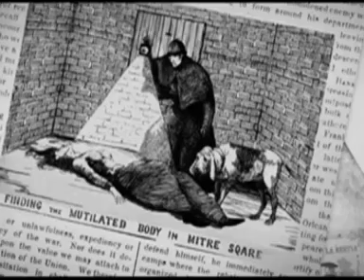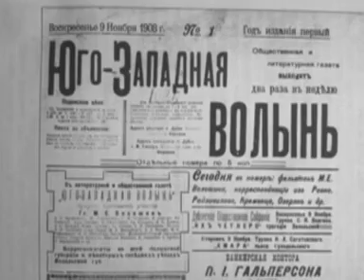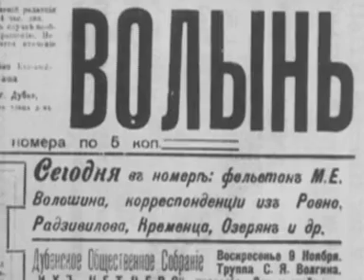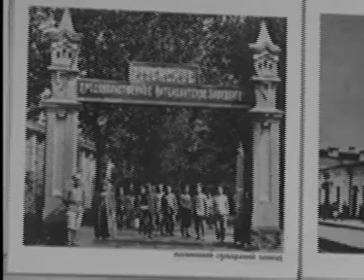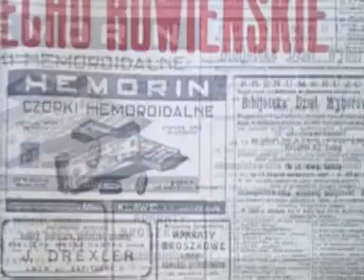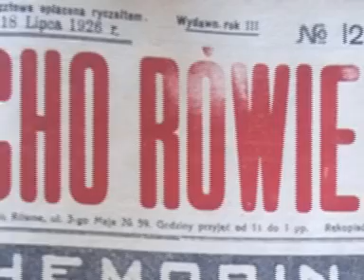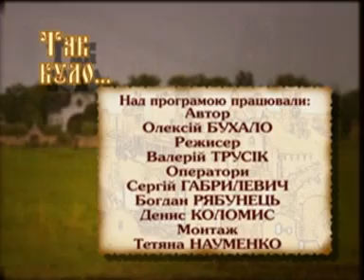Так було 13 06 20 13 52 Преса у Рівному stereo out